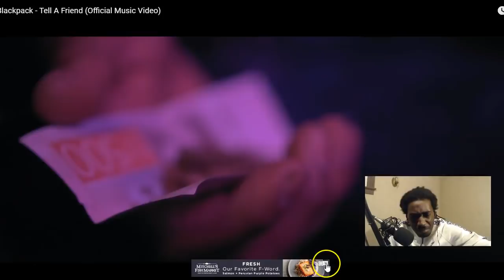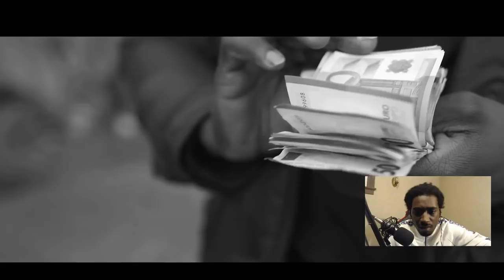Blackpack Tell A Friend (Swedish Rap Reaction)🔥🔥🔥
My SetUp 👍👍👍

Unscripted reaction/commentary.